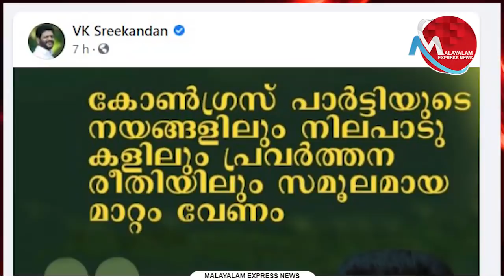ആര്‍ത്തിമൂത്ത ശ്രീകണ്ഠന്റെ ചാരിത്ര്യത്തള്ളല്‍ എന്ത് രസം.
ശ്രീകണ്ഠാ ആദ്യം നിങ്ങൾ നന്നാവ്
പിന്നെ ആദര്‍ശത്തള്ളലാവാം
വി കെ ശ്രീകണ്ഠന്‍ ഇരട്ടപ്പദവി ഒഴിഞ്ഞിട്ട് താളമടിക്കൂ